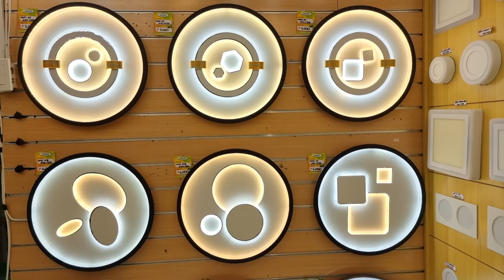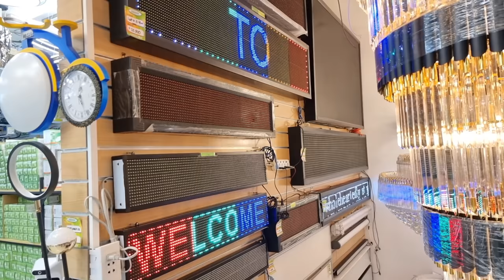50% OFF! BAGSAK PRESYO | PINAKAMURANG SUPPLIER NG LED & SOLAR LIGHTS (Complete Tour & Price Update)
VISIT THEIR SOCIAL MEDIA PAGES, SHOPEE AND LAZADA! ORDER NOW!

PROMO DETAILS:
P1,000 minimum amount purchase, P50 Discount!
First 30 Customers Only

LUMENSTAR LIGHTS TRADING
3AA-01 NEW Divisoria Mall, Tabora Cor. M De Santos St. San Nicoles, Manila

Branches:
1. YEEHOME Corporation
Ground Floor Madrigal Building 286 Escolta St. Binondo Manila

2. YEEHOME Corporation
5th Floor 168 Mall, Soler St.

3. PHILYEEKON CORPORATION
Lucky Chinatown Mall, Annex A 2nd Floor Stall No. R202

4. LEDSTAR Lights Trading
3D 01-03 3rd Floor , 999 Mall Building 2, Soler St. Binondo Manila

5. LUMENSTAR LIGHTS TRADING
3AA-01 NEW Divisoria Mall, Tabora Cor. M De Santos St. San Nicoles, Manila

6. LUMENLEDS
EX3-2C & 2D 168 Mall Soler St. Brgy 293 Binondo Manila

7. SOLER BRANCH Opening Soon!